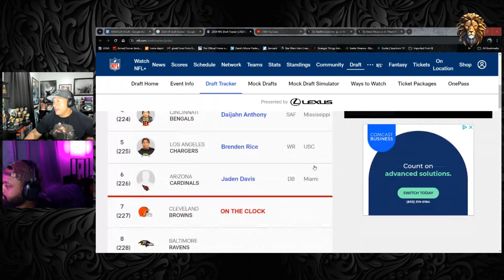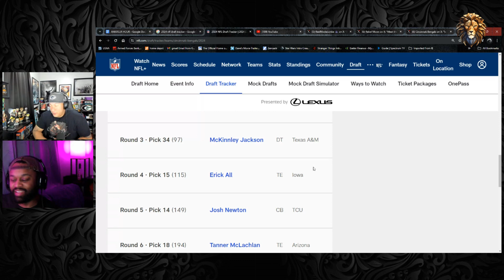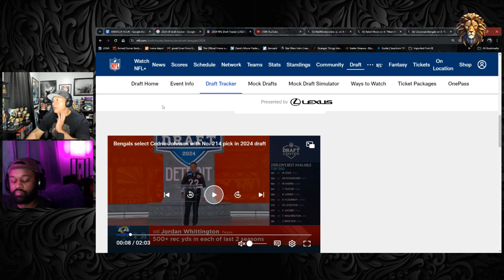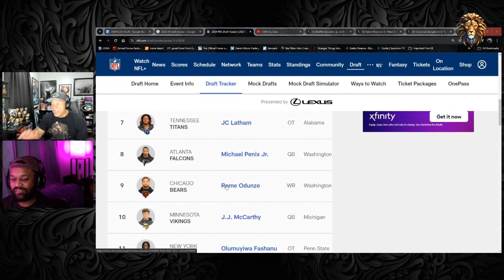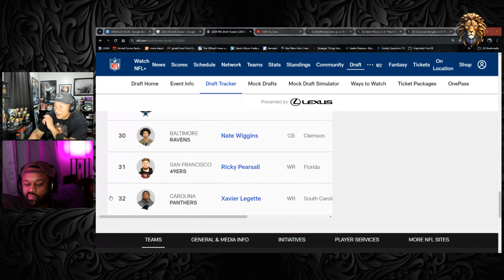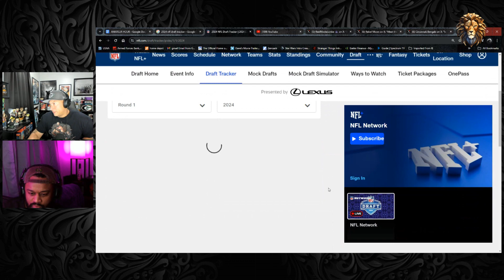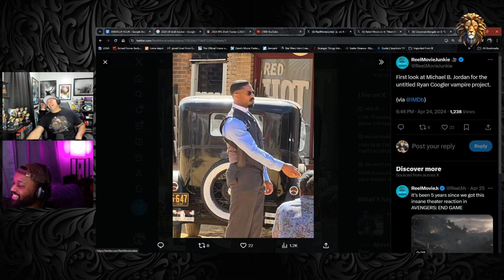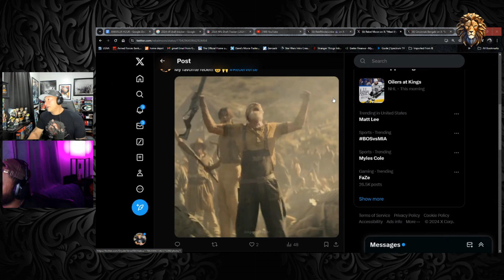The Amateur Hour Podcast Ep. 31